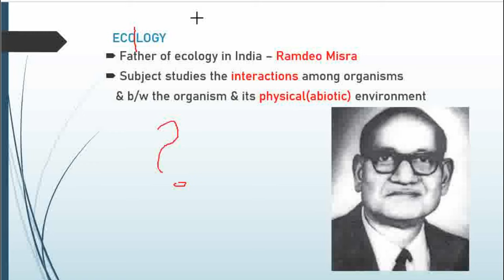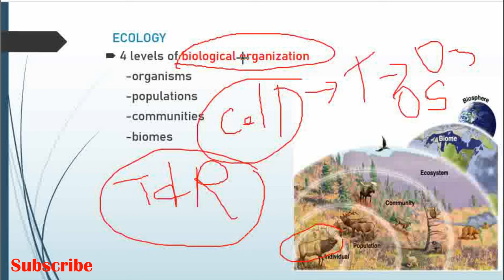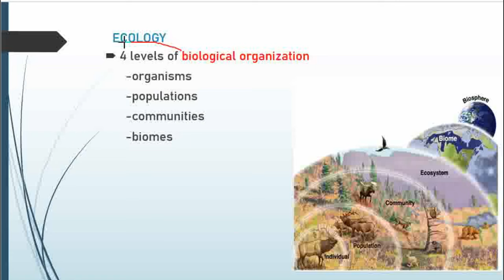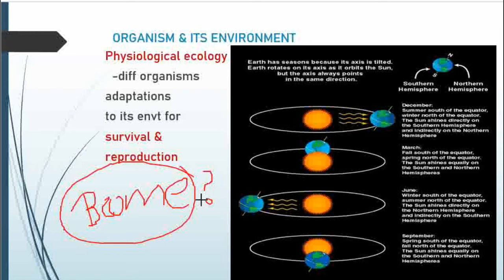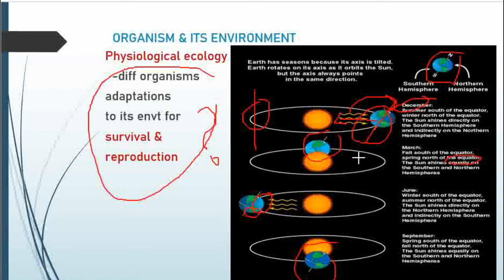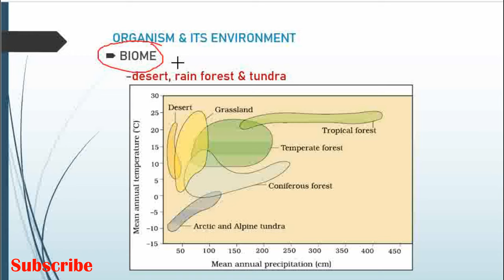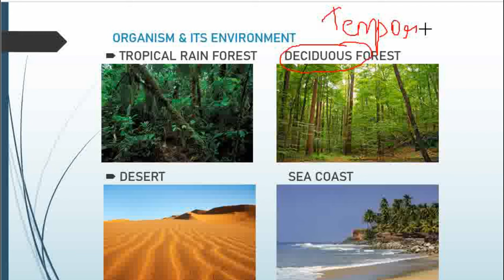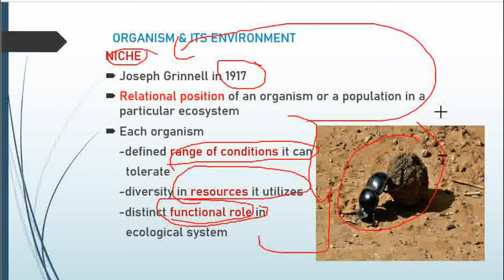ECOLOGY – ORGANISMS & ITS ENVIRONMENT